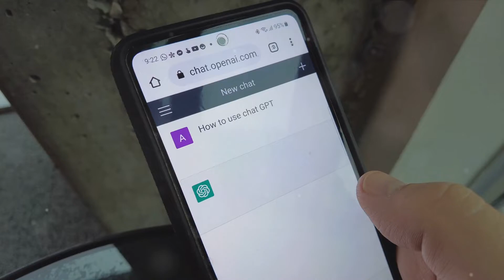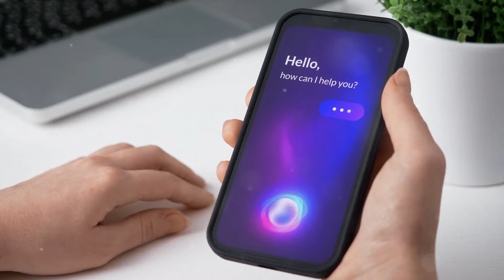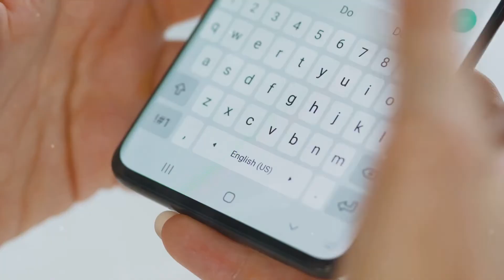AI feature to expect from smartphone in 2024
Hello Folks, After attending the Galaxy AI event on 17th January 2024 it is obvious to say this year is shaping up to be a big one for AI smartphones, with major players like Samsung, Apple and Google betting big on this technology. Here are some of the AI features we can expect to see in our phones this year:

1. Generative AI for personalized experiences: This type of AI can create original content, including text, images, and even code. This could be used to generate custom ringtones, write personalized poems or stories, or even design unique clothing or jewelry. For example, imagine your phone automatically creating a photo collage of your recent trip, complete with captions and music.

2. Enhanced camera capabilities: AI is already being used to improve smartphone cameras, with features like scene recognition, automatic HDR, and portrait mode. In 2024, we can expect to see even more advanced features, such as real-time object removal, automatic background replacement, and AI-powered editing tools that can媲 профессиональном программном обеспечении.

3. Improved accessibility features: AI can be used to make phones more accessible for people with disabilities. For example, AI-powered screen readers can read text aloud for people with visual impairments, and voice commands can allow people with motor impairments to control their phones without using their hands.

4. Proactive personal assistants: AI assistants like Google Assistant and Siri are already able to do a lot, but in 2024, they're expected to become even more proactive. They'll be able to anticipate your needs and automatically take actions, such as booking a taxi when you're running late for a meeting or ordering groceries when you're running low on supplies.

5. On-device AI processing: As AI models become smaller and more efficient, it will be possible to run them directly on the phone, without having to send data to the cloud. This will improve privacy and security, as well as make AI features more responsive.

6. AI-powered health monitoring: AI can be used to analyze data from phone sensors to track your health and fitness. For example, your phone could use AI to monitor your heart rate, sleep patterns, and activity levels, and then provide you with personalized recommendations for improving your health.

These are just a few of the AI features we can expect to see in our phones in 2024. As AI technology continues to develop, we can expect to see even more innovative and transformative features in the years to come.

It's important to note that the specific features that will be available will vary depending on the phone model and manufacturer. However, the overall trend is clear: AI is going to play an increasingly important role in our smartphones, making them more powerful, personalized, and helpful than ever before. Thanks